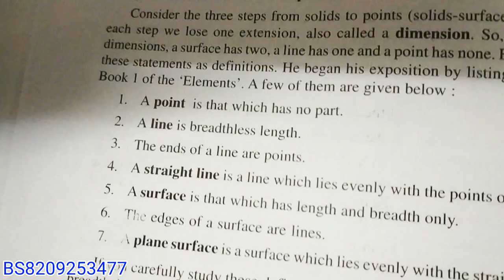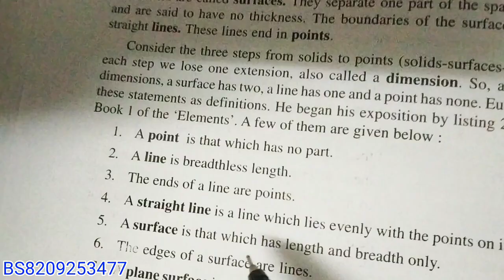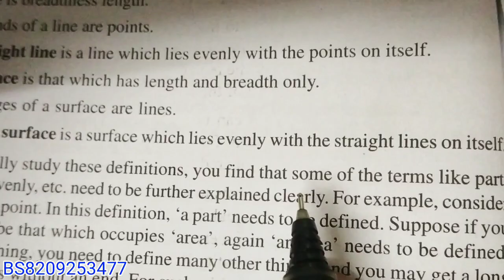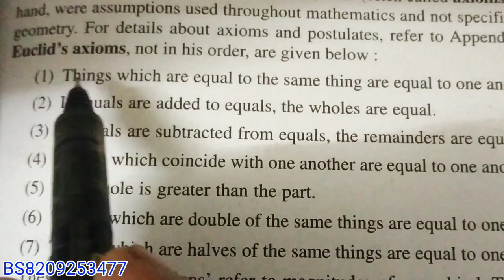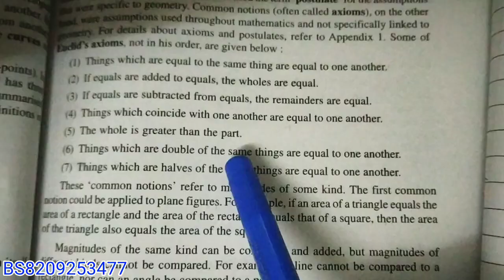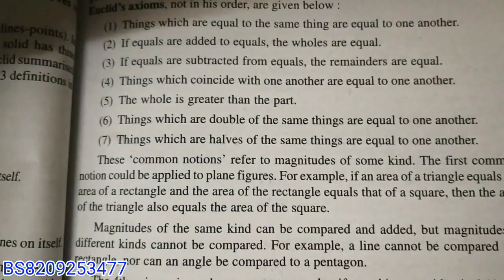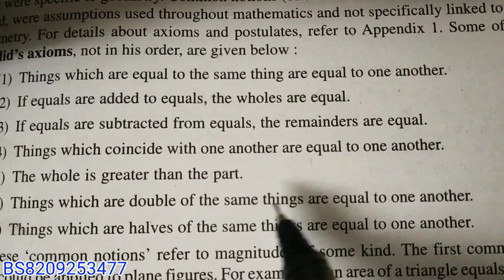Maths, Class-9, Chapter-5 elements and axioms part1a